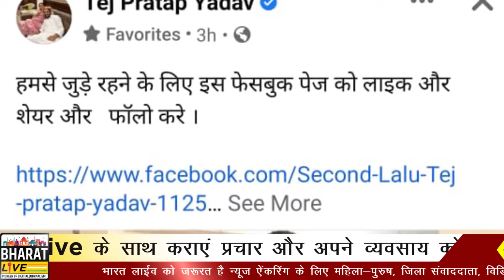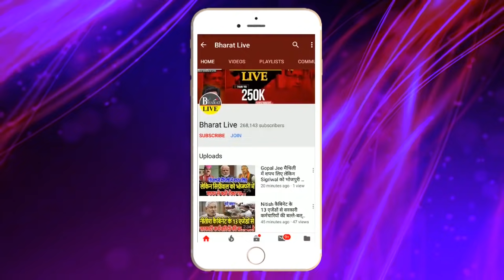Tej Pratap बन गए Lalu के उत्तराधिका'री !